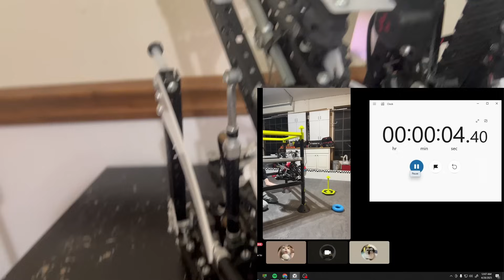Worlds Robot Explanation | 229V Ace Robotics | VEX High Stakes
Specs:
-66w 450 RPM 2.75" Wheel DriveBase
-66w 900 RPM Winch
-11w 66 RPM Ladybrown Arm
-11w 600 RPM Intake
-2 piston towers
-2 piston mogo mech